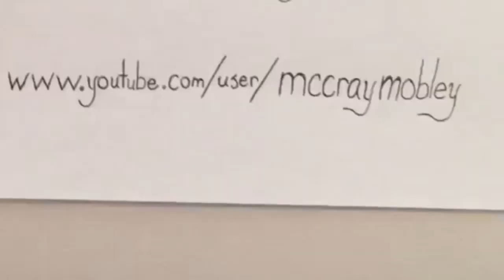Thoughts From The Throne Season 2: Episode 68: Isn't Weird How?...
Happens a lot.